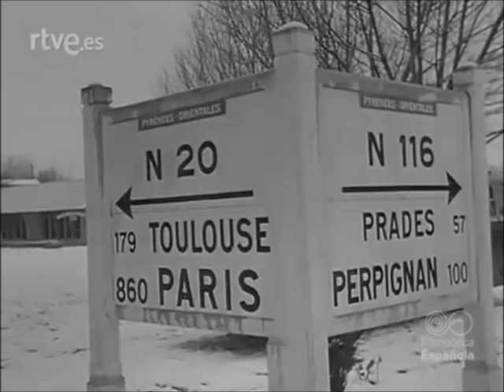La Cerdanya + - 1956